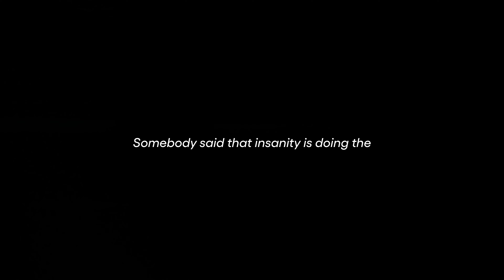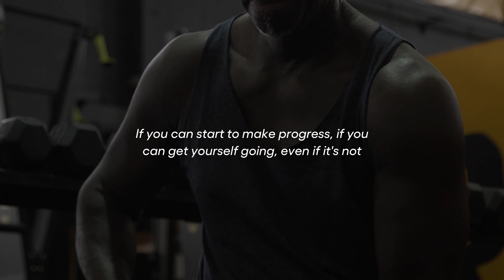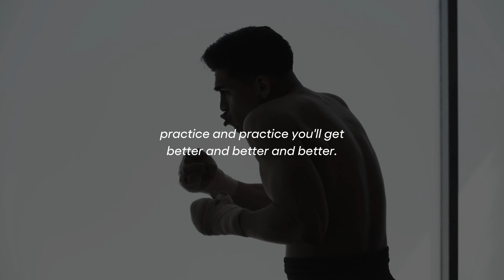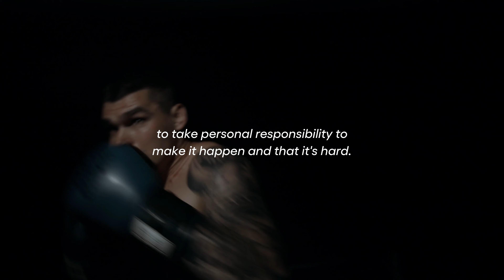IT'S NOT OVER UNTIL I WIN - Motivational Video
Are you feeling defeated or unsure if you can achieve your goals?
This video is here to remind you that it's never too late to pick yourself up and try again. With powerful speeches and inspiring stories, we will show you that no matter what challenges come your way, you have the strength and determination to overcome them.

So don't give up, keep pushing forward, and remember, it's not over until you win!